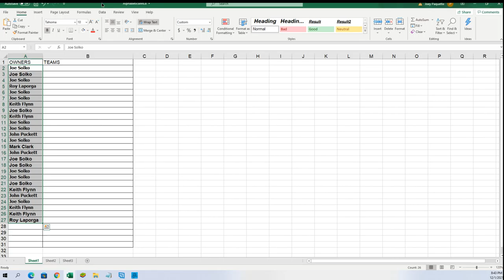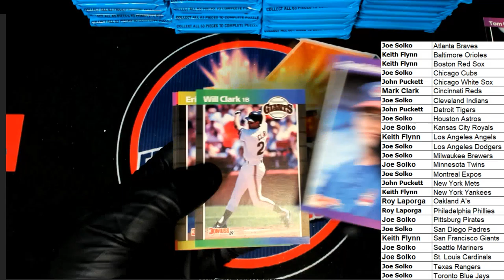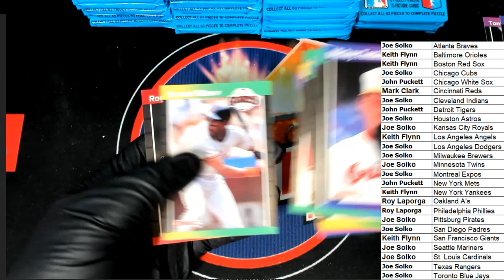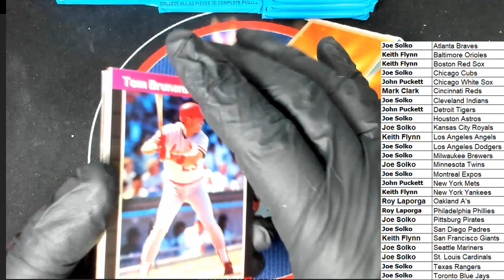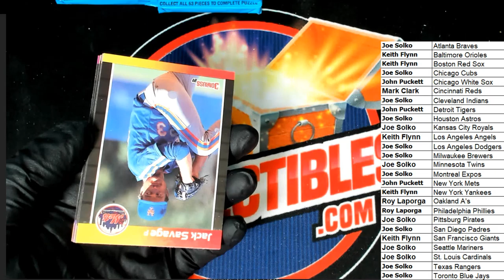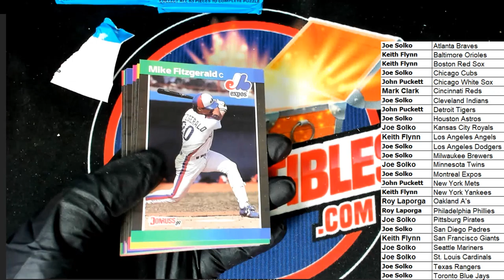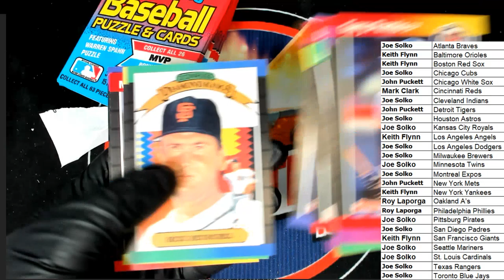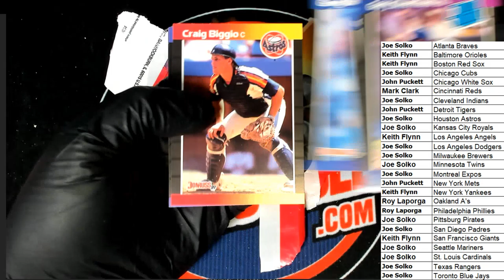1989 Donruss Baseball Wax Box BBCE FASC ID 89DONRUSS102